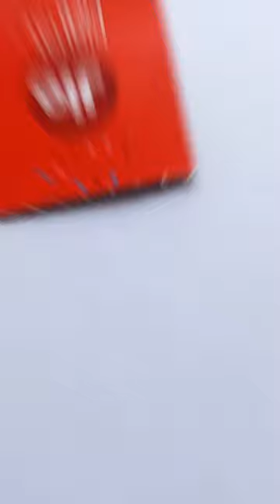Realistic Jio Digital life Drawing 😱😳❤️